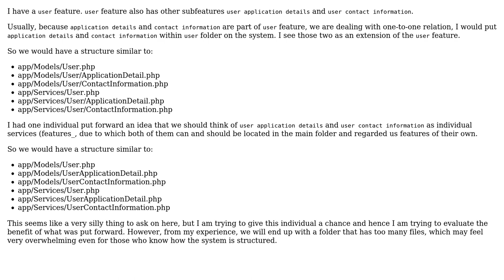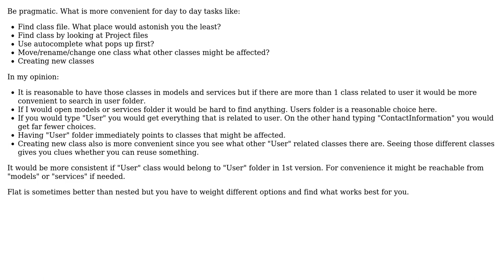Software Engineering: Folder structure for child classes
With thanks & praise to God, and with thanks to the many people who have made this project possible! | Content (except music & images) licensed under CC BY-SA | Music | Images & others | With thanks to user Zilvinas Rudzionis user user3402600 and the Stack Exchange Network Trademarks are property of their respective owners. You are responsible for your own actions.